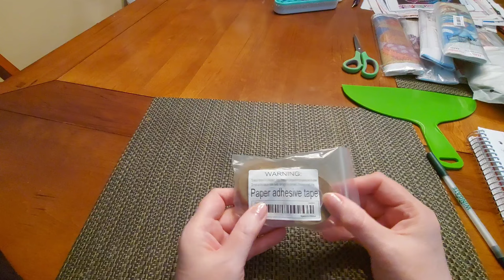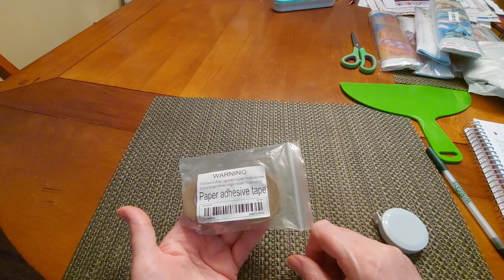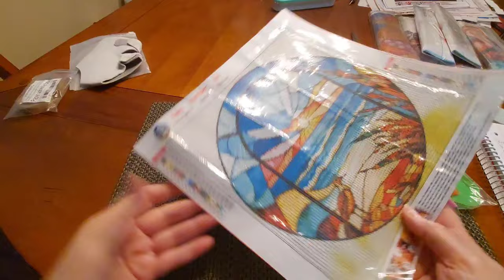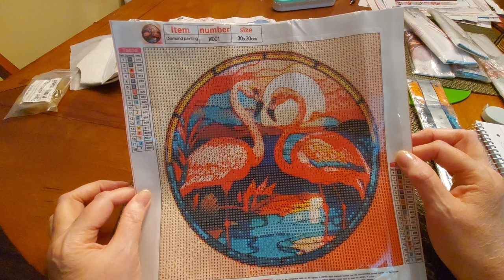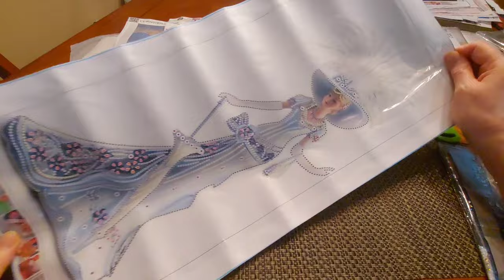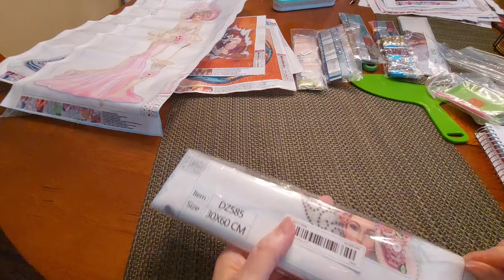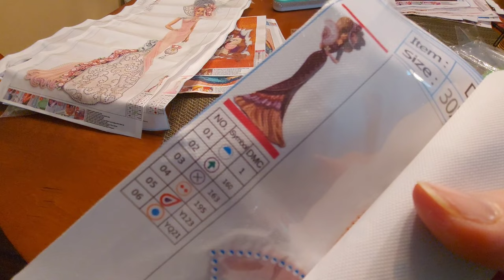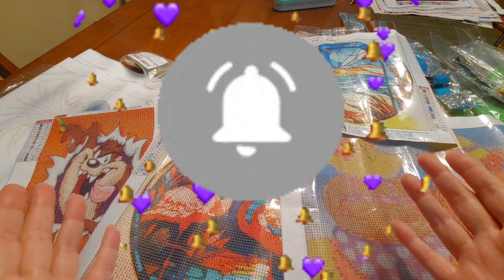Unbagging TEMU HAUL #13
Check out the days specials and coupons groups available on the Temu website.

Product Links

$2.48

Ankle Support
(Discontinued Item)

$3.49

$3.48

$2.98

$4.48

$4.98

$5.08

$4.98

$5.48

***Prices may change daily.